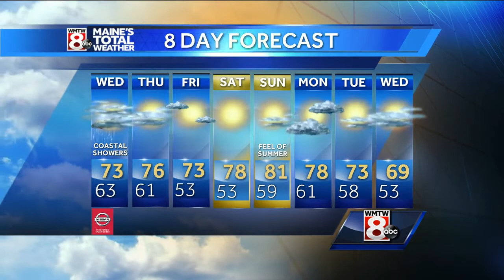Tracking Jose as it nears New England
How’s the weather looking? Get your latest Maine’s Total Weather video forecast from Meteorologist Roger Griswold.